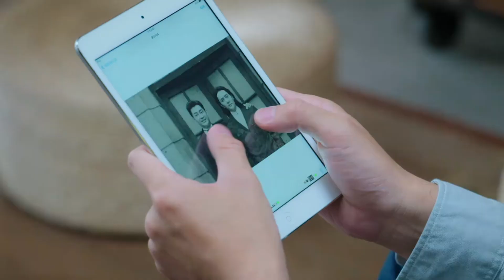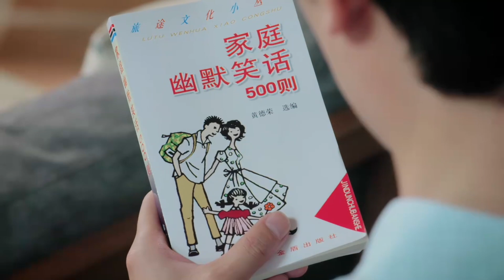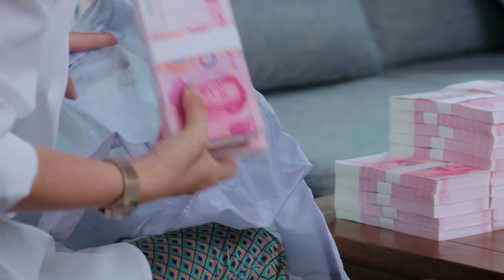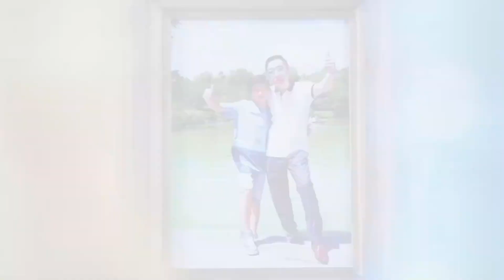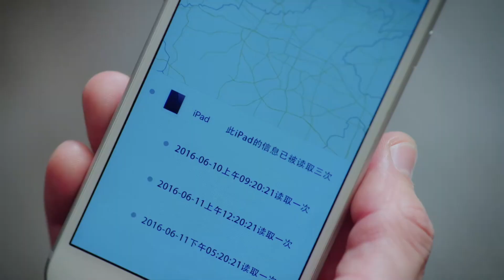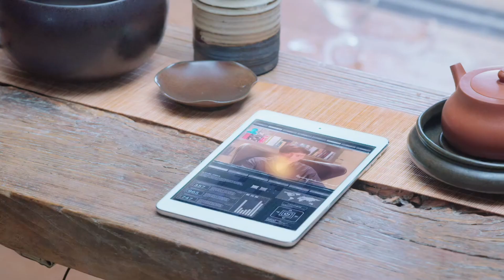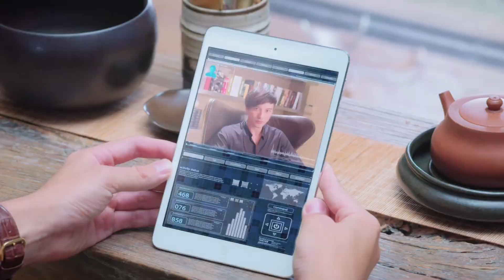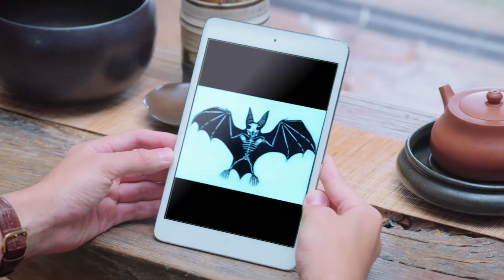现代偶像剧 |【你是人间烟火色 Love Fireworks】07 冷艳少女追求孤傲男主，却陷入一场火热炽烈又缠绵悱恻的梦幻爱情（《狐妖小红娘》郭晓婷、王彦霖、冯绍峰、郭碧婷）💖看剧迷